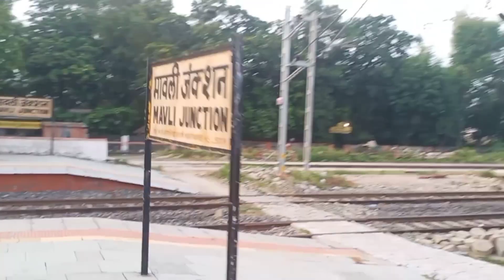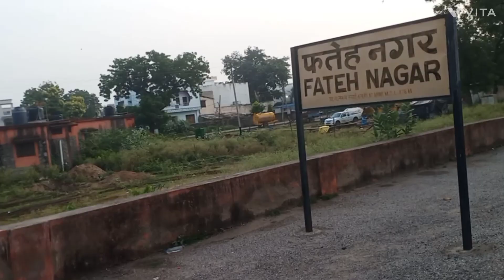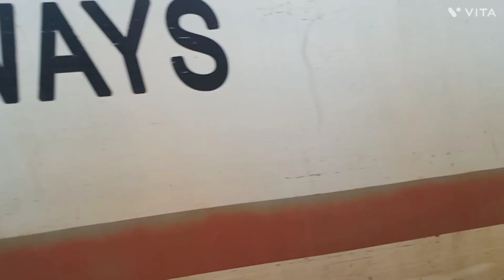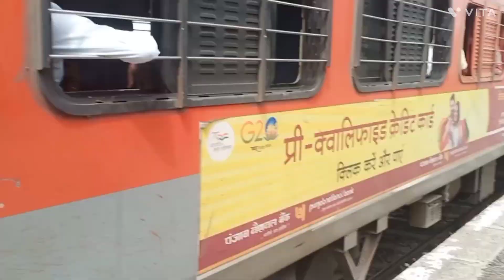12991 Udaipur To Jaipur Full Train Journey |12991/Udaipur City - Jaipur Intercity Express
12991/Udaipur City - Jaipur Intercity Express

उदयपुर सिटी - जयपुर इंटरसिटी एक्सप्रेस